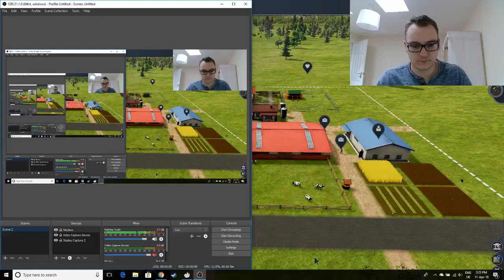FARM MANAGER 2018 LETS PLAY EPISODE 3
YOU TAKE OVER YOUR DADS FARM TO REBUILD AFTER A NATURAL DISASTER.

IN THIS EPISODE WE BUILD A TURKEY COOP AND WE BUILD THE PARKING LOT

LETS PLAY CAMPAIGN
WALK THROUGH
TUTORIAL